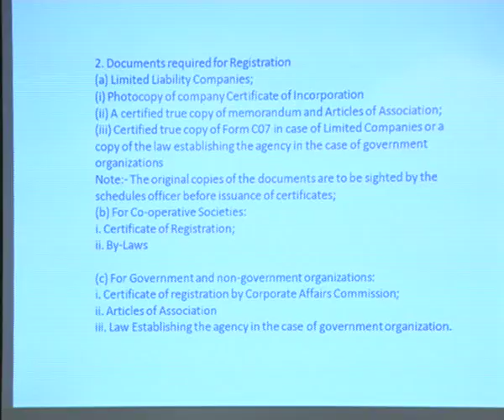Export business in Nigeria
,C.E.O of THE THY GLOBAL INVESTMENT LTD, 4,Ismail AbdulAzeez Street,Singer Bus Stop, Ewupe-Ijaniye,Sango Ota,Ogun State,Nigeria. He is an exporter and international trade consultant. He teaches you on how to go about commodities export from Nigeria.